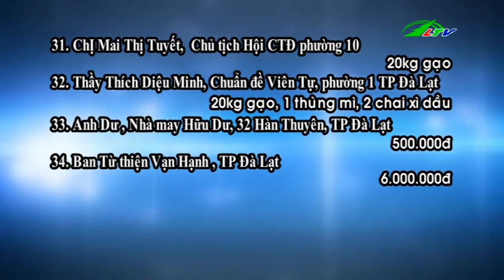Khốn khổ vì hỏa hoạn Mất trắng trăm triệu đồng | Xã Hội Lâm Đồng TV